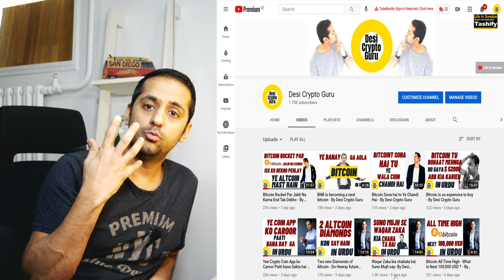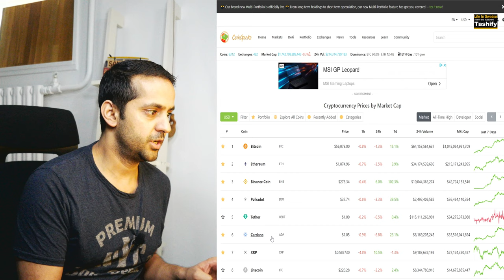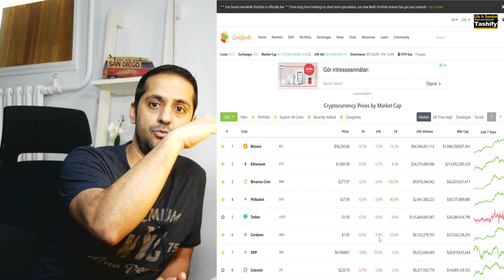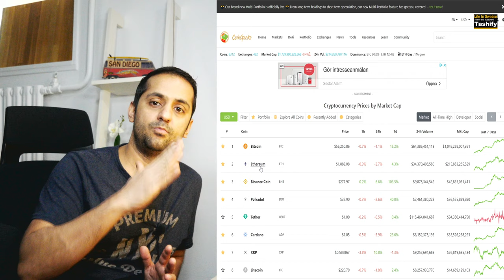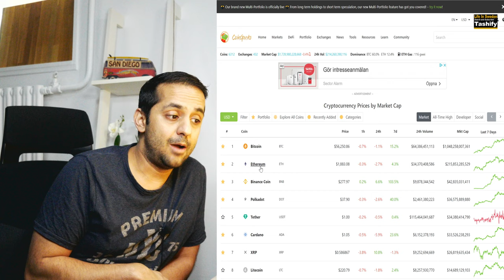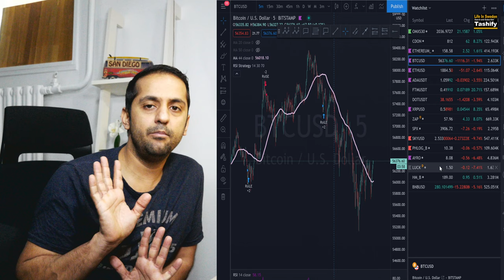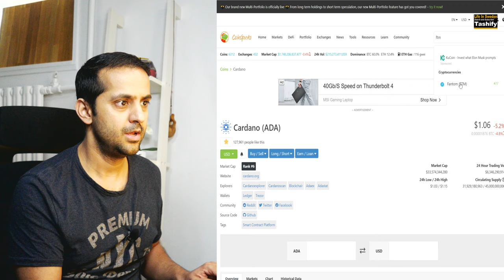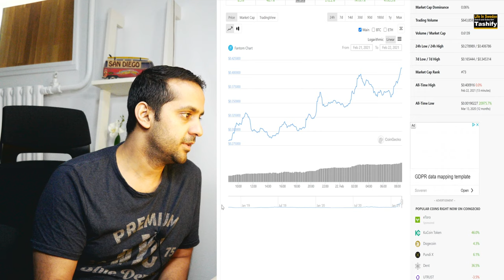Cardano ADA Price Prediction BUY or SELL - By Desi Crypto Guru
Cardano ADA Price Prediction BUY or SELL - By Desi Crypto Guru. Here is Cardano price prediction 2021.Should you buy or sell cardano and how long you should hold.